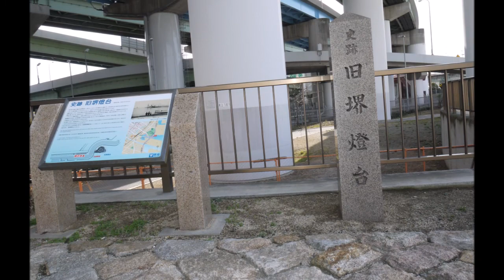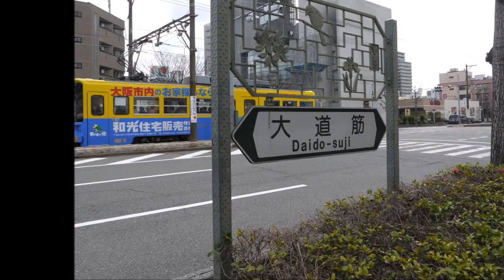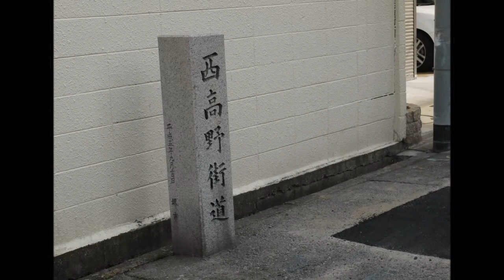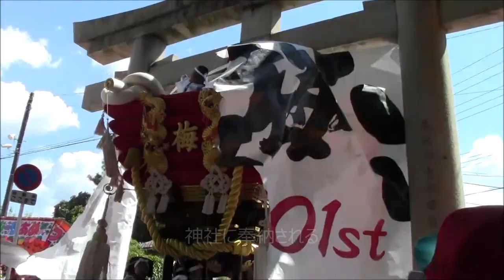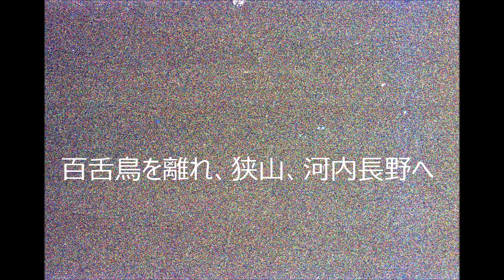旧道遊歩74 西高野街道 堺から百舌鳥まで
中世 貿易で栄えた堺から百舌鳥までの西高野街道を行く
仁徳陵をとうり、布団太鼓のまつりで有名な百舌鳥八幡宮へ